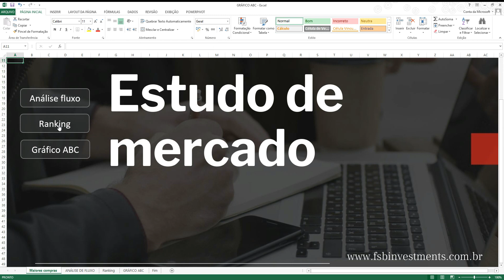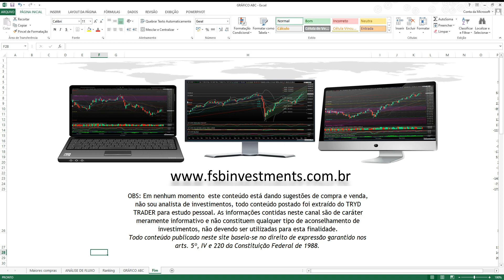Maiores compras do dia IBOVESPA e SMALL CAP'S